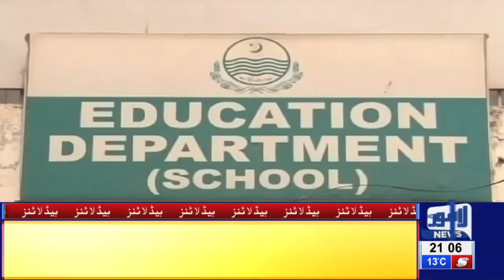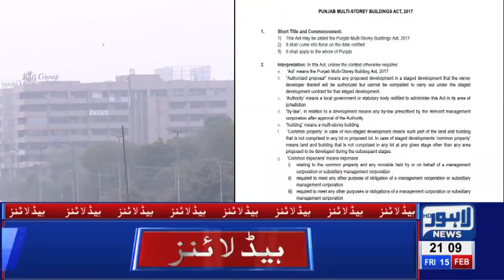09 PM Headlines Lahore News HD – 15th Feb 2019